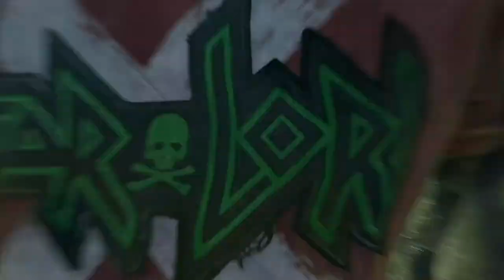🪐Marvel's Guardians of the Galaxy | Xbox series X | Gameplay Español | Episodio 2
🎮 Gamertag Xbox: MrXewy88
 🟦ID playstation: Mr_Xewy_88
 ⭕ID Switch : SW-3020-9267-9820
 🕳 Steam: Mr_Xewy

Marvel's Guardians of the Galaxy es un emocionante videojuego de acción y aventura desarrollado por Eidos-Montréal y publicado por Square Enix. Inspirado en los famosos cómics de Marvel y en las populares películas del Universo Cinematográfico de Marvel, el juego ofrece a los jugadores la oportunidad de sumergirse en el vibrante universo de los Guardianes de la Galaxia.

En este juego, los jugadores toman el control de Peter Quill, también conocido como Star-Lord, el carismático líder de los Guardianes. Junto a su equipo de inadaptados, Gamora, Drax, Rocket y Groot, los jugadores se embarcarán en una misión de proporciones épicas para proteger la galaxia de una amenaza cósmica. A medida que avanza la historia, los jugadores se verán inmersos en una narrativa llena de acción, humor y momentos emocionantes que capturan a la perfección la esencia de los personajes y el espíritu de los Guardianes de la Galaxia.

El juego combina hábilmente elementos de combate, exploración y toma de decisiones, ofreciendo una experiencia de juego variada y emocionante. Durante los combates, los jugadores pueden aprovechar las habilidades únicas de cada Guardián, desencadenando ataques combinados espectaculares y habilidades especiales devastadoras. Además, las decisiones que se tomen a lo largo del juego tendrán consecuencias significativas, afectando las relaciones entre los personajes y el desarrollo de la trama. Esto agrega un componente de toma de decisiones interesante, ya que los jugadores deben considerar cuidadosamente las opciones y enfrentar las consecuencias de sus elecciones.

El apartado visual del juego es impresionante, con gráficos detallados y vibrantes que dan vida al universo de Marvel. Los entornos exuberantes y los efectos especiales impresionantes crean una experiencia inmersiva y cinematográfica. Además, la banda sonora del juego es una mezcla de éxitos musicales de los años 80, que encajan perfectamente con la personalidad de los Guardianes y añaden un toque adicional de diversión y nostalgia al juego.

En resumen, Marvel's Guardians of the Galaxy es un emocionante viaje espacial que ofrece una experiencia de juego llena de acción, humor y decisiones impactantes. Con su narrativa cautivadora, personajes carismáticos y jugabilidad dinámica, este juego es un verdadero deleite para los fans de los cómics y las películas de Marvel. Prepara tus blásters, únete a los Guardianes de la Galaxia y enfréntate a peligros cósmicos en esta emocionante aventura intergaláctica.